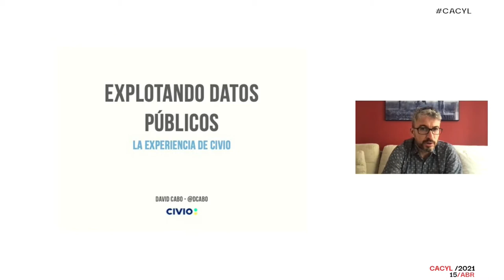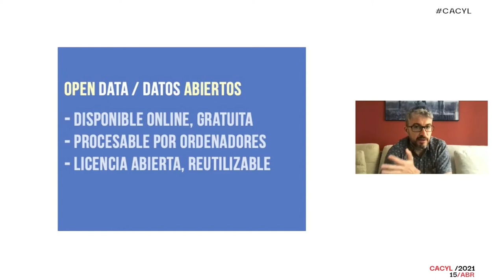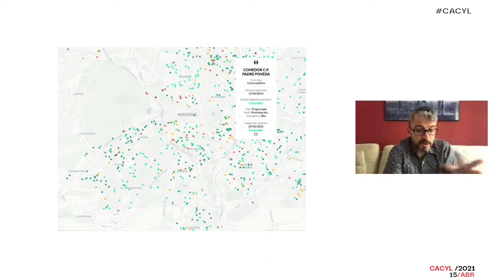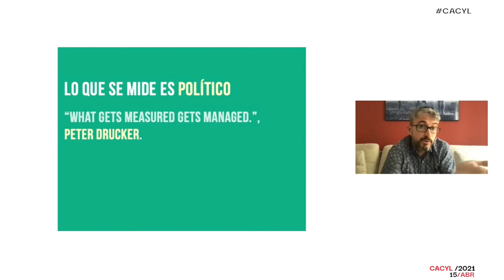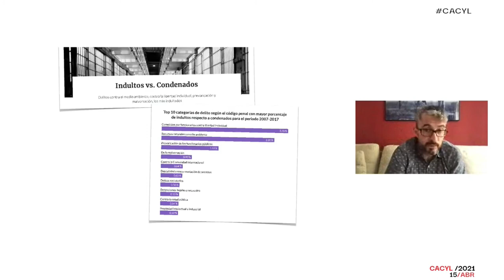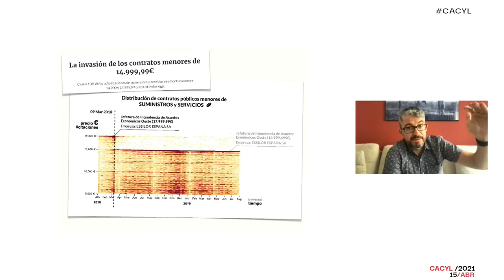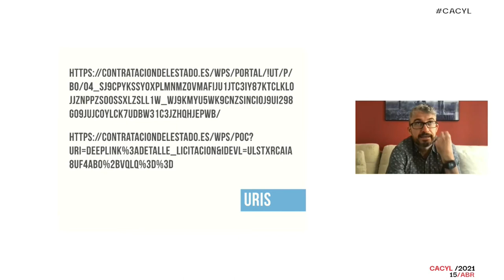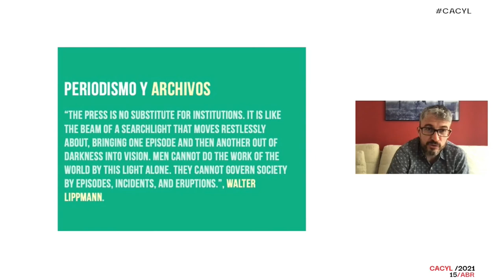Explotación de datos públicos. La experiencia de Civio (David Cabo, Cacyl 2021)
Con motivo de la Semana Internacional de los Archivos, publicamos la conferencia que impartió David Cabo, codirector de Civio, en el 8º Congreso de Archivos de Castilla y León.